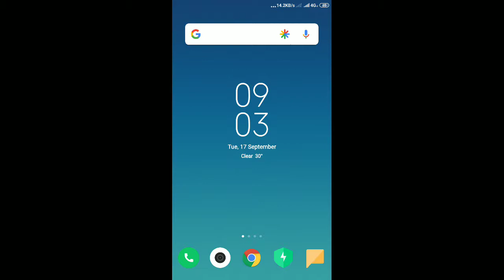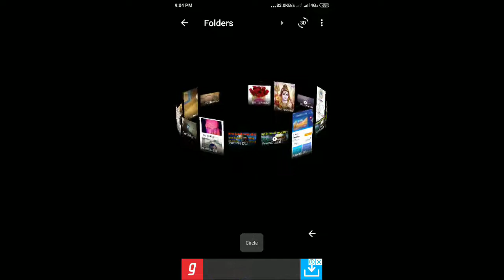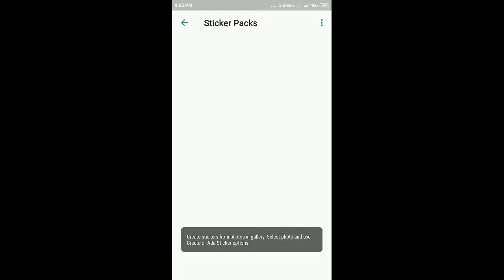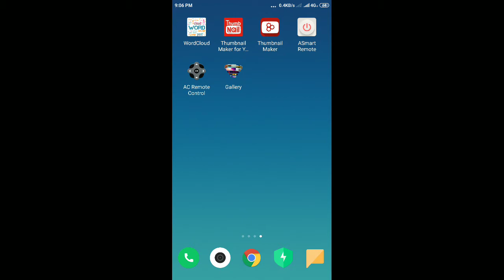3D Gallery | ऐसे बनाये अपने मोबाइल की गैलरी को 3D Gallery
3D Gallery | ऐसे बनाये अपने मोबाइल की गैलरी को 3D Gallery

Swagat hai aap ka GlobalShare Chaanel Par.

Is video me hum ne baat ki hai ki aap apne mobile ki simple gallery ko 3d kaise banaye aur naye naye design lagaye.thanks.